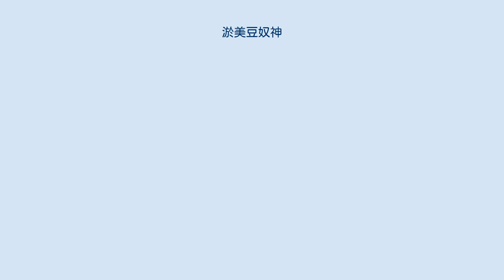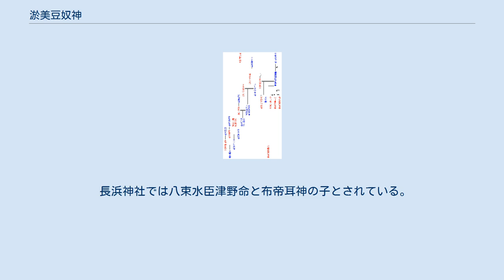淤美豆奴神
淤美豆奴神（おみづぬのかみ）は、日本神話の神。
 『古事記』において須佐之男命の4世孫とされ、『日本書紀』には登場しない。
粟鹿神社の書物『粟鹿大明神元記』には意弥都奴と記述されている。
十七世神（とおまりななよのかみ）の一柱である国津神。
 名称や母親の系譜から水にまつわる神と考えられる。
「淤」は「大」の音約、「美豆」は「水」、「奴」は「主」で、名義は「偉大な水の主」とされる。
 『出雲国風土記』に国引きを行った八束水臣津野命（やつかみずおみつぬ）の別名として意美豆怒命（おみづぬ）・伊美豆怒命（おみづぬ）とあることから、この二神は同一神と考えられる。
 長浜神社においては八束水臣津野命と淤美豆奴神を別神として扱っており、それぞれ国引きの神、妙見の神として祀っている。
 北居都神社では須佐之男命の御子神とされ、弟の衝鉾等乎留比古命と共に開拓神として祀られている。
 天津日子根命8世孫に甲斐国造の祖神として意美津奴彦命（おみつぬひこのみこと）が見える。
 『出雲国風土記』意宇郡の条に記載されている国引き神話の主人公で、風土記の中で須佐能袁命や大穴持命との系譜に関する記述はない。
 ただし赤衾伊農意保須美比古佐和気能命という御子神がいるとされる。
 八束水臣津野命は「八雲立つ出雲の国は、狭い布のような国であることよ。最初に国を小さく作ってしまった。それ故、作って縫いつけよう。」と言った。
 そして新羅、高志など各地の岬を切り取って綱で引き、繋ぎ合わせて出雲国を大きくしたとされる。
 また島根の地名由来や杵築宮の起源としても登場する。
 須佐之男命から大国主神までの系図（『古事記』による）。
青は男神、赤は女神 深淵之水夜礼花神が天之都度閇知泥神を娶って産んだ神で、布怒豆怒神の娘布帝耳神を娶って天之冬衣神を産んでいる。
 出雲国風土記には赤衾伊農意保須美比古佐和気能命という御子神がいるとされる。
 長浜神社では八束水臣津野命と布帝耳神の子とされている。
 注釈 出典